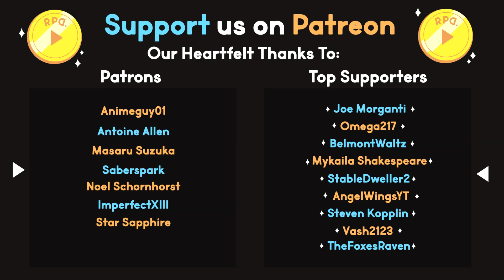Long or Wide? ▶︎Zelda Tears of the Kingdom: Part 123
In part 123 of Tears of the Kingdom, we try to cross a bridge blocked by a fearsome Flame Gleeok! Diverting our path, we explore a whirlpool nearby and trek through the rain to a shrine that asks us the age-old question: long, or wide?

Ready Player Dumb plays The Legend of Zelda: Tears of the Kingdom!